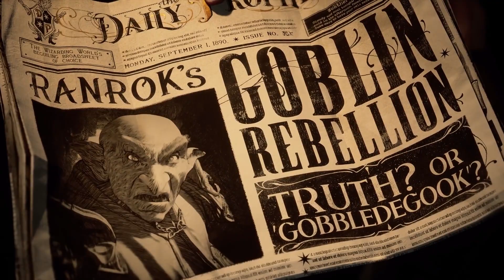Top 10 Most EXCITING NEW Features in Hogwarts Legacy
These are MY Top 10 Most Exciting Features in Hogwarts Legacy! What are you most excited for in the Wizarding World?